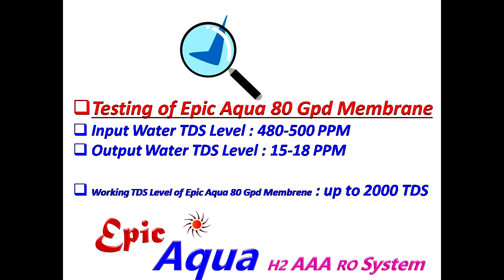Testing of Hydrogen Bio AAA & Epic Aqua 80 GPD RO Membrane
Use Epic Aqua 80 GPD RO Membrane for better result
Use Hydrogen Bio AAA for H2 Alkaline Water

Shwetashka Sales

Location: Ahmedabad, Gujarat, India

We are in the serve of water purification field from 2004. We established "Shwetashka Sales" in 2012 as manufacturing of RO Parts & Trading as well.

Our Motto is low profit with long term relationship with customers.